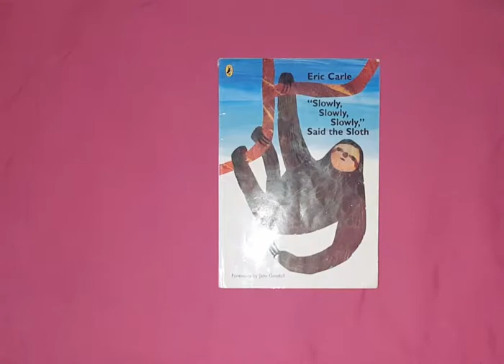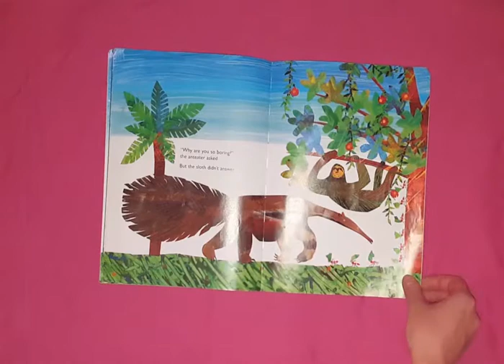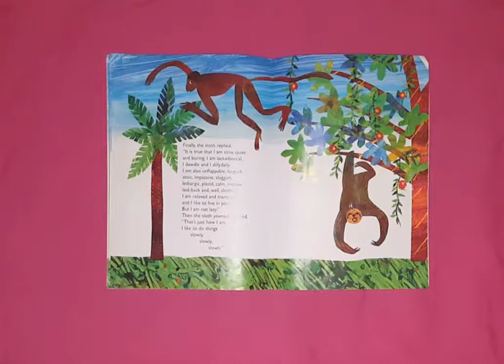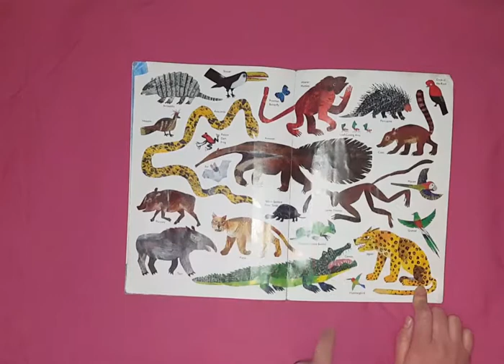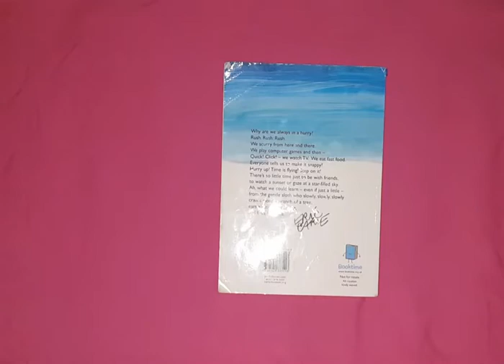Slowly, slowly, slowly, said the Sloth. Eric Carle. Reading. Toddler and young children books.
A great story of how our personality and ways are different.
If you have a request for a book to read, please let me know!